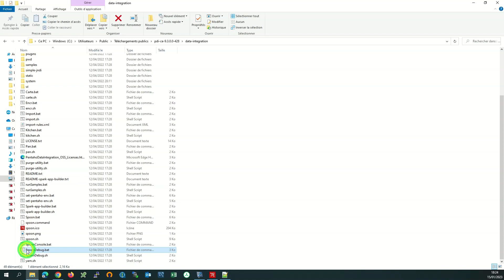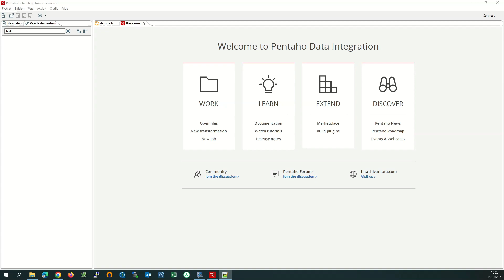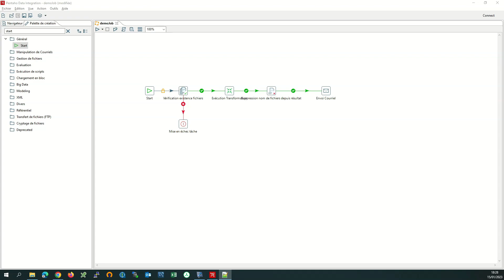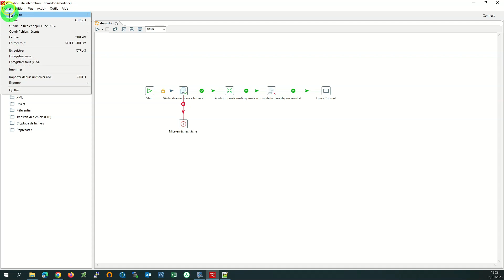Intégration de données avec Pentaho - Partie 02 Installation : Spoon, l'interface graphique de PDI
Cette vidéo fait partie d'une série de 69 tutoriels sur Pentaho et présente de manière globale l'interface graphique de l'ETL Pentaho Data Integration (PDI) qui s'appelle Spoon.